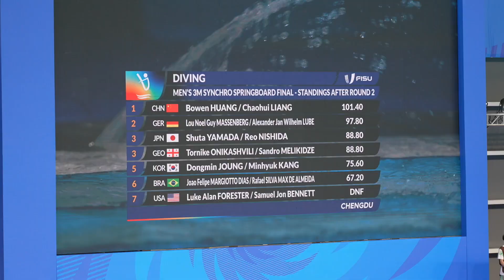【成都大运会】中国组合#黄博文 梁朝辉 夺得男子双人3米跳板金牌